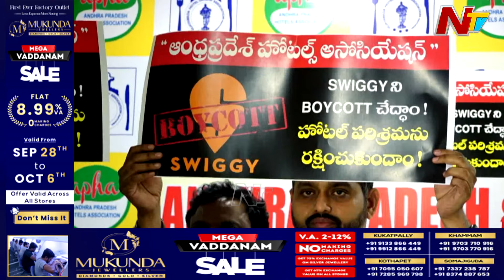ఏపీలో స్విగ్గీ బంద్: AP Hotels association to boycott Swiggy from October 14 | Ntv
Boycott Swiggy: AP Hotels association to boycott Swiggy from October 14 | Ntv